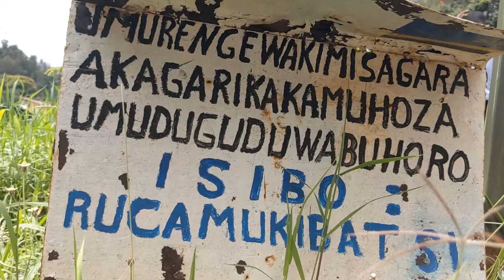KIGALI HATORAGUWE IMIRAMBO IBIRI